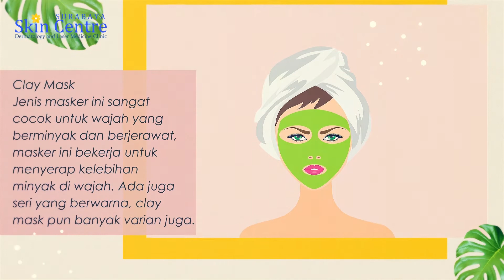5 Jenis Masker by Surabaya Skin Centre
Yuk lihat video video kami selanjutnya.